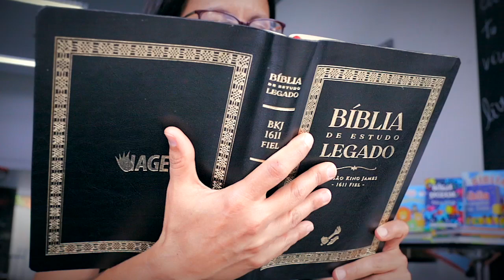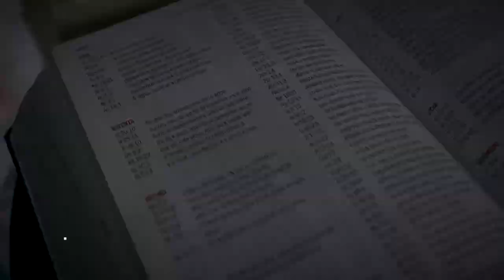(491) - DEUS ESTÁ A PROCURA DE UM HOMEM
Doações..

CRÉDITOS:
Apresentação: Pr. Joeli Gerva
Produção executiva: Silverino Küll
Imagens, Direção e Edição: Raphael Aguiar